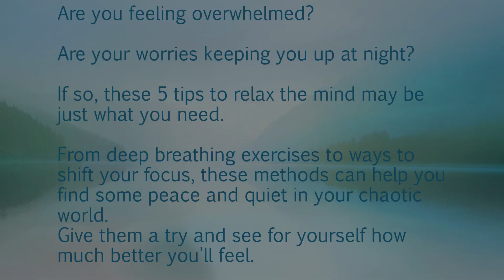Is Sleep Good For You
Do you ever feel like you're constantly on the go and don't have time to relax? If so, this video is for you! I'm going to share 5 tips on how to relax and take a break from the hustle and bustle of life.

Whether you like to meditate, listen to calming music, or just take some time for yourself, these tips will help you de-stress and unwind. So give them a try and see how you feel!